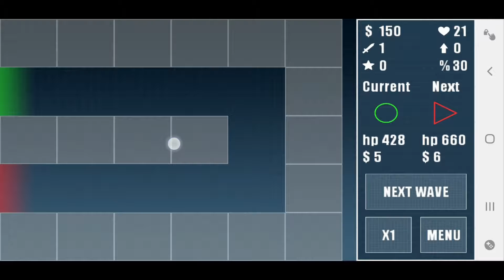레이저디펜스2 모빌폰